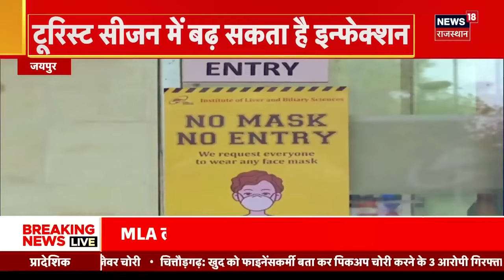Coronavirus New Variant JN 1: कोरोना के नए वेरिएंट में दिखाई दे रहे ये लक्ष्ण ? | Corona Symptoms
Rajasthan में Covid 19 को लेकर Alert जारी कर दिया गया है. Rajasthan में Coronavirus के Cases बढ़ रहे हैं. Rajasthan में अब तक Corona के 5 Cases आ गए हैं. इसी बीच CM Bhajanlal Sharma ने Rajasthan में बढ़ते Corona Cases को देखते हुए Meeting बुलाई...